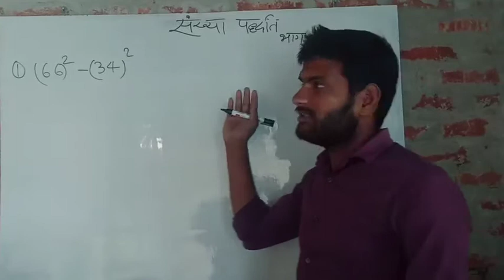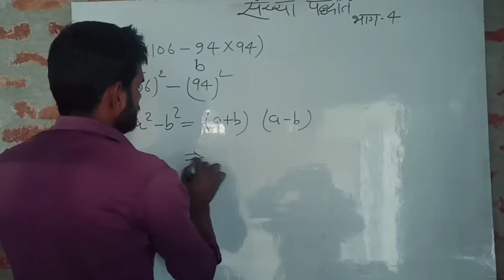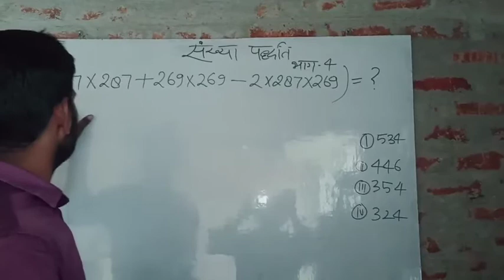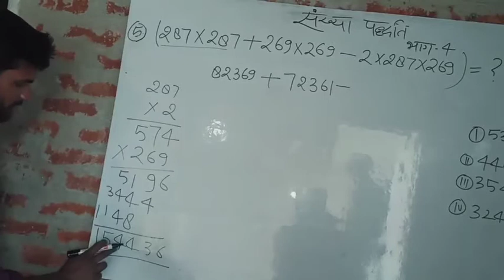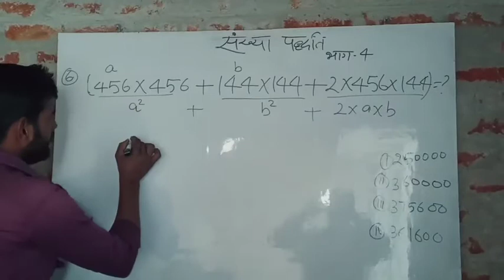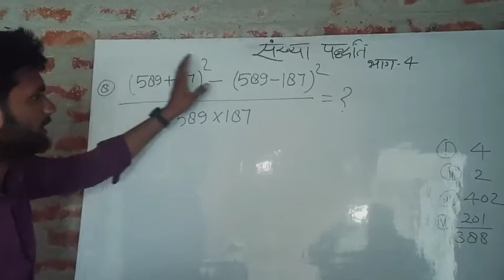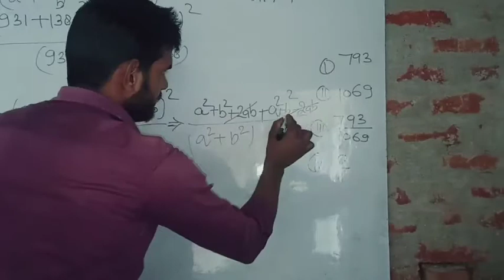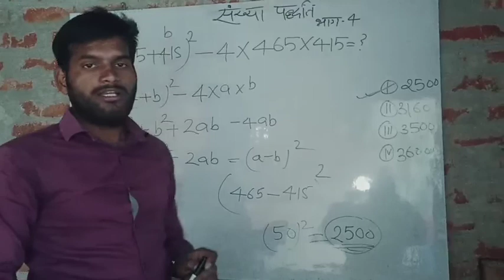number system by Virendra sir part 4.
Education_of_English_Dr.Hira।

Number System is a method of representing Numbers on the Number Line with the help of a set of Symbols and rules. These symbols range from 0-9 and are termed as digits. Number System is used to perform mathematical computations ranging from great scientific calculations to calculations like counting the number of Toys for a Kid or Number chocolates remaining in the box. Number Systems comprise of multiple types based on the base value for its digits.

What is the Number Line?

Hey! Looking for some great resources suitable for young ones? You've come to the right place. Check out our self-paced courses designed for students of grades I-XII.

Start with topics like Python, HTML, ML, and learn to make some games and apps all with the help of our expertly designed content! So students worry no more, because GeeksforGeeks School is now here!

A Number line is a representation of Numbers with a fixed interval in between on a straight line. A Number line contains all the types of numbers like natural numbers, rationals, Integers, etc. Numbers on the number line increase while moving Left to Right and decrease while moving from right to left. Ends of a number line are not defined i.e., numbers on a number line range from infinity on the left side of the zero to infinity on the right side of the zero.

Positive Numbers: Numbers that are represented on the right side of the zero are termed as Positive Numbers. The value of these numbers increases on moving towards the right. Positive numbers are used for Addition between numbers. Example: 1, 2, 3, 4, …

Negative Numbers: Numbers that are represented on the left side of the zero are termed as Negative Numbers. The value of these numbers decreases on moving towards the left. Negative numbers are used for Subtraction between numbers. Example: -1, -2, -3, -4, …

Number and Its Types

A number is a value created by the combination of digits with the help of certain rules. These numbers are used to represent arithmetical quantities. A digit is a symbol from a set 10 symbols ranging from 0, 1, 2, 3, 4, 5, 6, 7, 8, and 9.  Any combination of digits represents a Number. The size of a Number depends on the count of digits that are used for its creation.

For Example: 123, 124, 0.345, -16, 73, 9, etc.